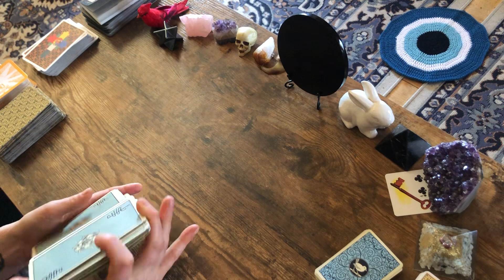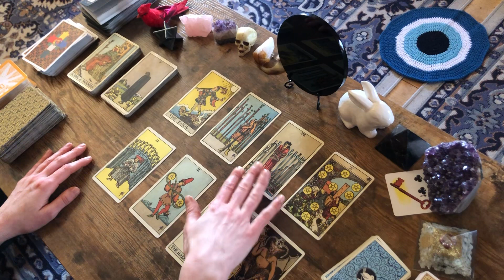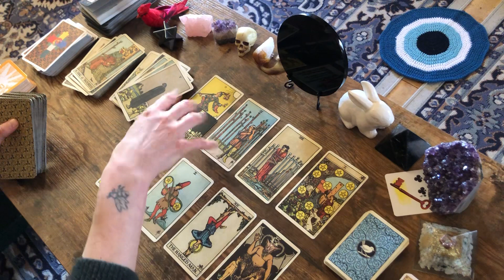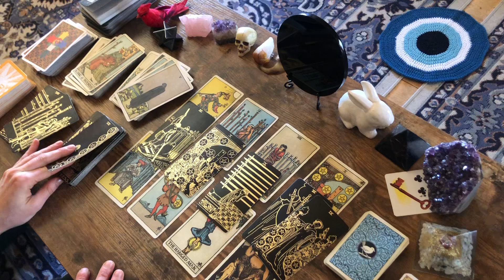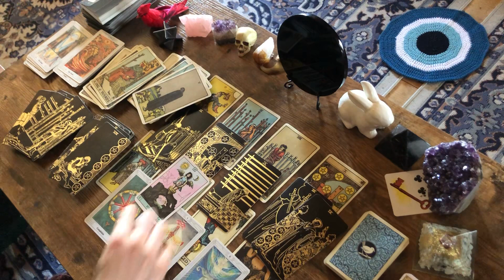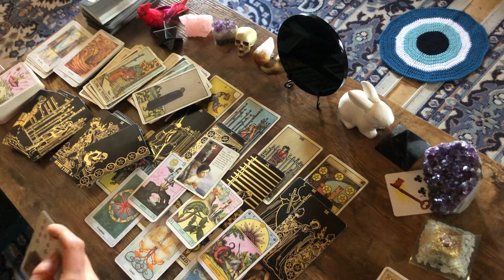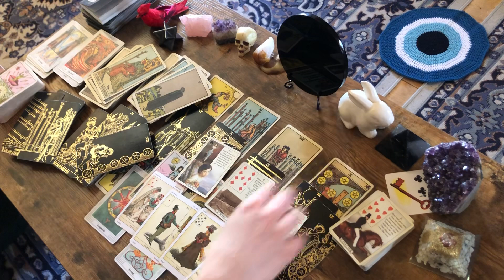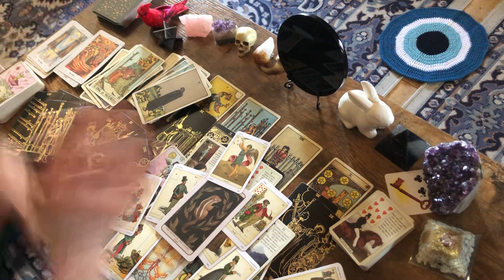Aries- YOU’VE GOT THIS, Stay Strong and Keep Up The Good Work.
My name is Kathleen Rose
Personal reading:
-4 cards + clarification & oracles = $25
-8 cards + clarification & oracles = $50